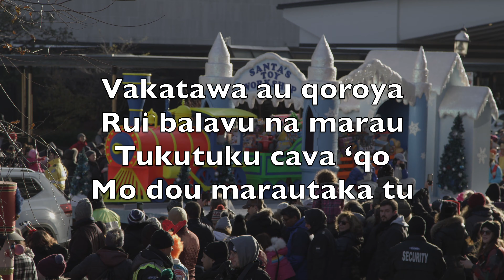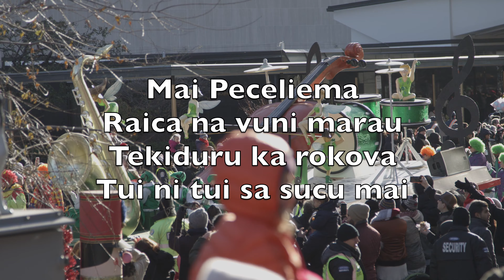Domo Ni Agilosi (Angels We Have Heard On High) - Karaoke Alto Flute Instrumental J. Chadwick V1 FdAN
Domo ni agilosi
Serelaka tiko mai
Veidelana veibuca
Voqa qai matata mai

Marau tu, Vua na Turaga

Vakatawa au qoroya
Rui balavu na marau
Tukutuku cava ‘qo
Mo dou marautaka tu

Mai Peceliema
Raica na vuni marau
Tekiduru ka rokova
Tui ni tui sa sucu mai